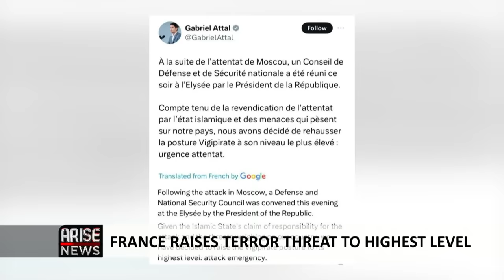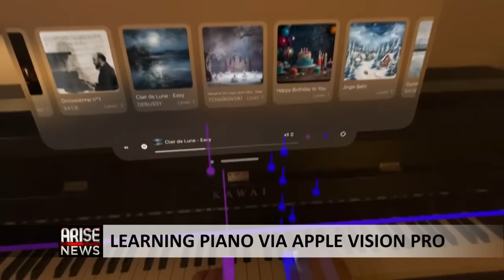Fighting Insecurity In Nigeria Means Having A Bigger Government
Arise Business Correspondent Rotus Oddiri discussed Global Insecurity, how Apple's Vision Pro is expanding education, and monetary policy expectations for Ghana, Nigeria, and South Africa this week